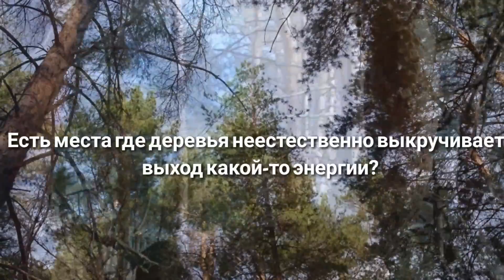Танцующие сосны.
Есть место в нашем лесу где сосны "танцуют"!Они неестественно выкручены. Причем это с деревьями происходит совсем на крошечном участке-всего несколько растений неестественно выкрутило по неизвестным причинам. Таких мест несколько есть где крымская сосна приобретает неестественные позы...
Почему так происходит?Не кто пока не дал мне ответа!